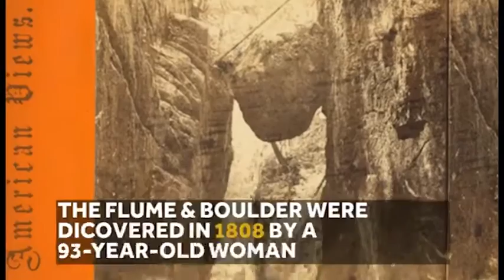133 years ago, Flume Gorge's huge boulder fell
During the Great Storm of 1883, on June 20, 1883, a gigantic boulder that was wedged in between two rock walls fell and was never found. The storm also created the Avalanche Falls.